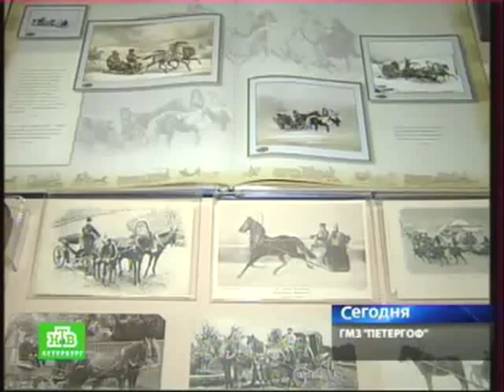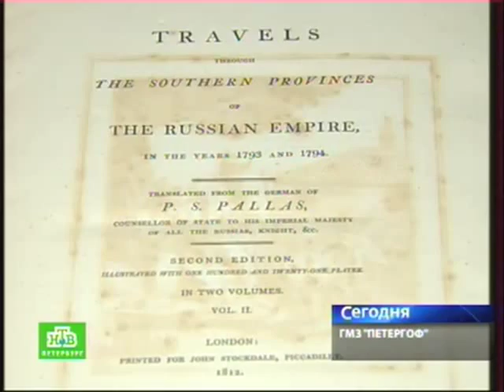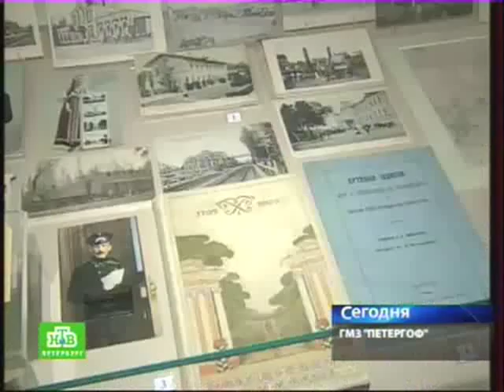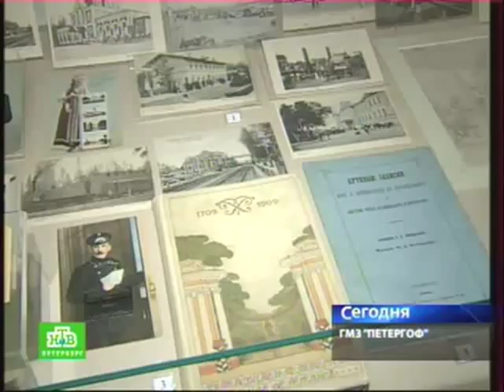Imperial Travelling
"Imperial Travel" exhibit opened at Peterhof. The exposition includes more than 500 items that describe how crowned personages travelled. What they took with them during long voyages, and what when traveling in the carriage.

Bags, box for hats, travellers dress, gloves and even a carriage clocks.  Personal belongings of the Great Princes and for royalty transfer you into the era of the different reigns.

Behind every accessory a story: who, where and when he traveled from the first of Russia's state or their immediate families. Wife of Nicholas I, the Empress brought souvenirs from Italy.

Tatyana Vergun, curator of the exhibition, Deputy Director General GMZ  "Peterhof": "Alexandra Feodorovna characterized by good taste. She brought a completely elegant paperweight of russet marble and mosaics depicting the Villa Albani, near Rome.

"The royal family spent several months in Italy, recovering their health. Famous paintings from Naples, Venice, Rome, were brought to St. Petersburg. And after a visit to Palermo in Peterhof made an exact copy of one of the Sicilian villa. Since then, the island, where there is this pavilion, called Olga's in honor of the great princess.

Royal trip gave birth to new cities and historical anecdotes. For example, Catherine II issued a decree on the basis of Odessa after the famous Tauride travel. At the same time, according to legend, Prince Potemkin village camouflage line up along the route of the Empress.

Although regarded as Potemkin village - a myth. The life he gave the famous royal journey. In Russia kings traveled a lot: in special wagons - lettered trains, yachts and horses.

A full exposition of carriages is included. Those presented here are from a private collection. As historians tell us, the members of the royal family liked to ride in an open top.

It is known that the Emperor Alexander III travelled to the Volga Region in a carriage. However, that four-wheel cart was much more spacious. And in another circumstances, they loved tarantas: easy design allowed to make the journey less bumpy on bad roads of Russia.

The imperial family as best as possible could travel in comfort. Special camping sets, where the kettle was provided with a burner, or a small saucepan with a spirit lamp, belonging to the Tsarevich Alexei.

Kalnitskaya Elena, CEO Museum Reserve "Peterhof" generally speaking, domestic exhibitions are difficult and rarely done. In these exhibitions you can see human life itself. Therefore we very much want to ensure that our visitors come and compared with today's stuff. They are not so much changed.

"Porcelain dinner sets, which were taken for tea on the trip, gave shape to a utilitarian tableware - set for four and six persons. It was more in demand the consumers than the palace sets. After traveling to appear quite modern things. Such as a set of luggage, or a folding table made for Nicholas I of trees planted in the Summer Garden in person by Peter I.

And yet, after traveling royalty out Popular scienceworks with a precise description of places visited by the Emperor. These brochures have given life to the whole direction in pocket editions especially popular today - the first domestic travel guide.